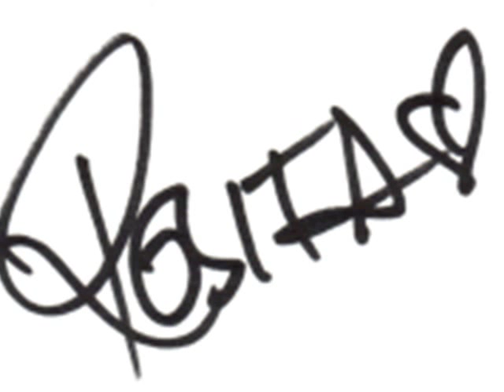Rosita Vai - Set Me Free